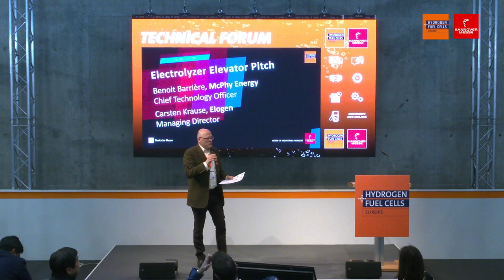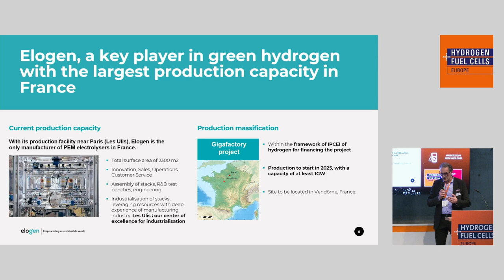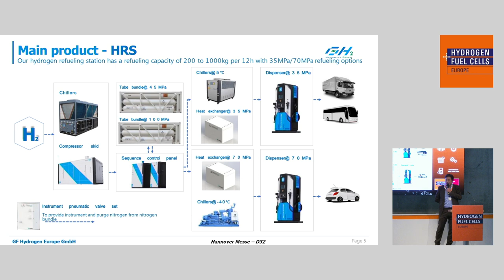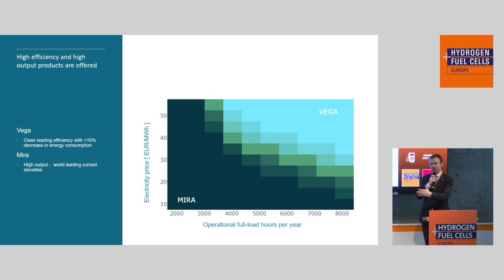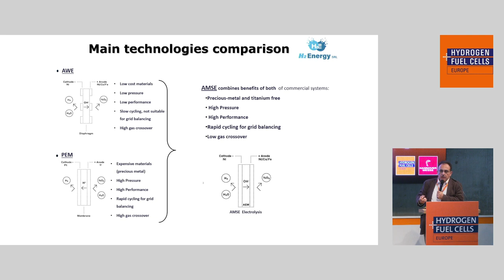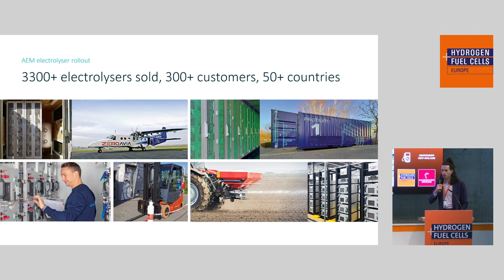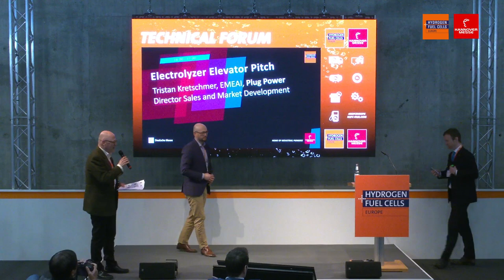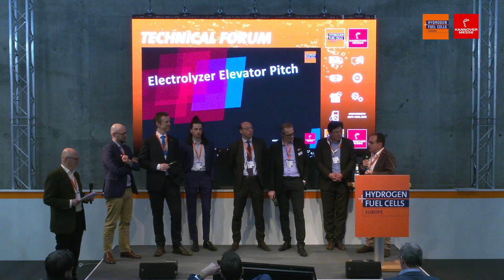Elevator Pitch: Electrolyzer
Speakers:
Benoit Barrière
Chief Technology Officer
McPhy Energy

Carsten Krause
Managing Director
Elogen

Mortimer Schulz
Business Development Manager
GF Hydrogen Europe

Magnus Thomassen
Co-founder and CPO
Hystar